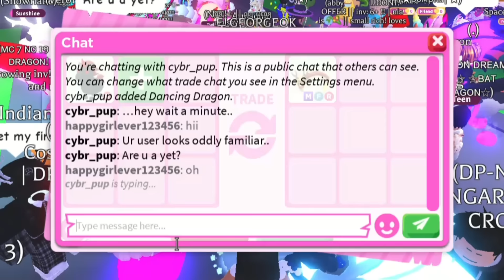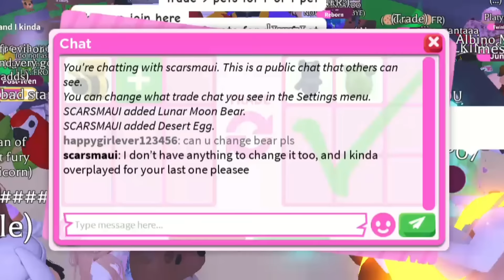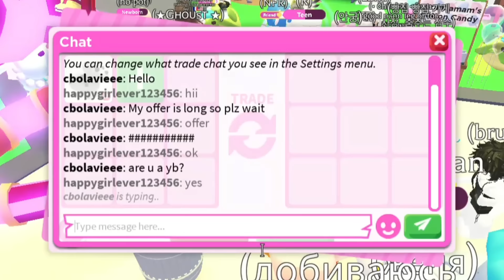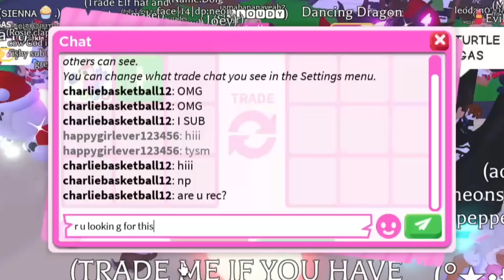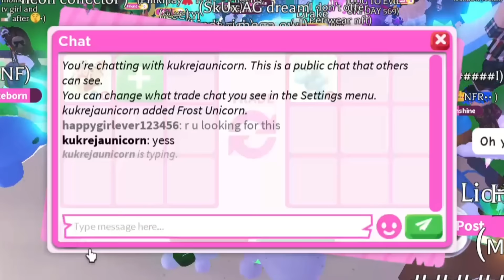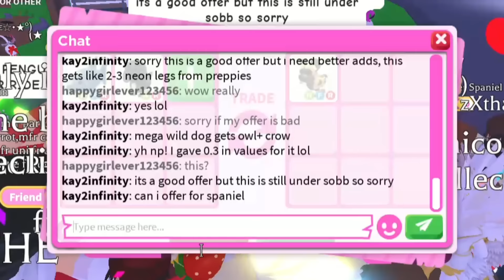😱😛HUGE WIN! I GOT A VERY OLD NEON ARCTIC REINDEER For My *FOREVER IN GAME* PET And Add + WIN TRADES!